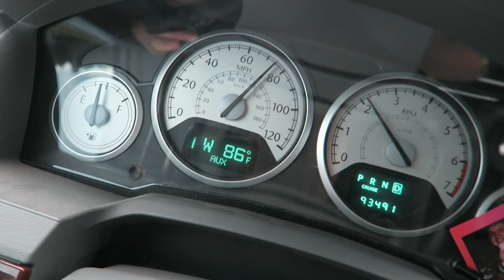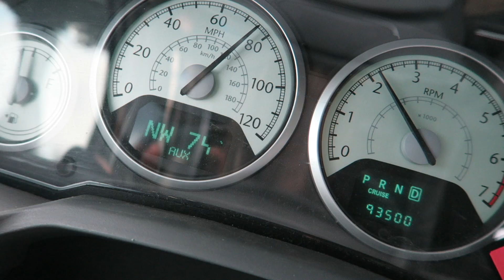NORTHERN MICHIGAN ADVENTURE!